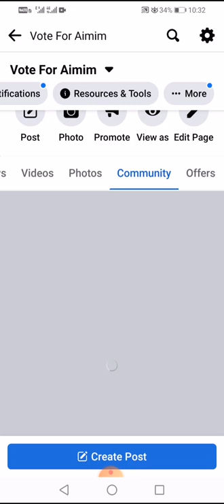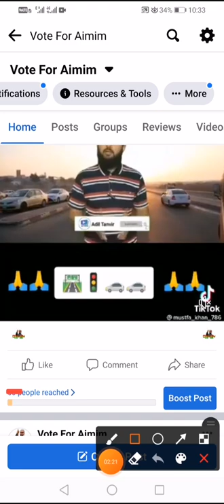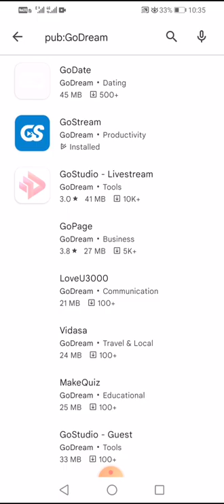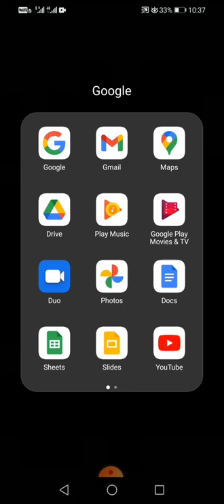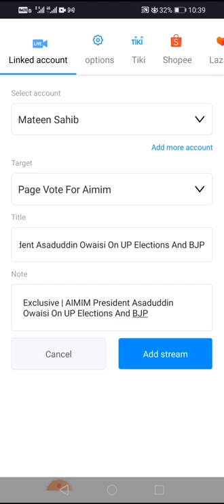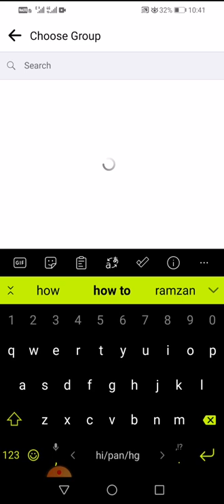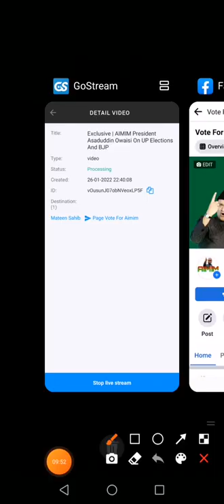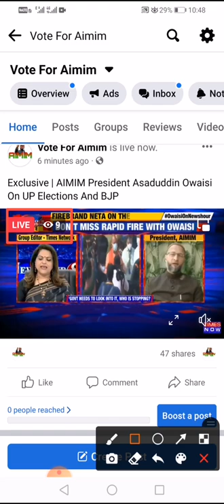how to increase organic reach on facebook 2022facebook page reach increase trick 2022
how to increase organic reach on facebook 2022
facebook page reach increase trick